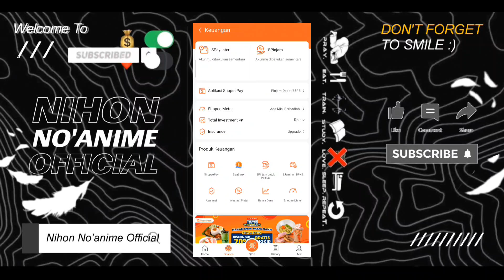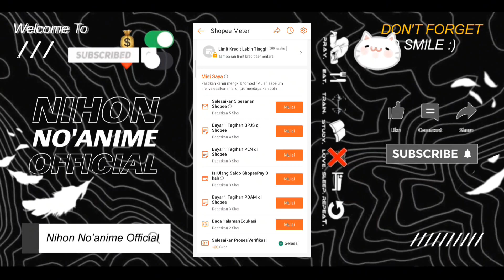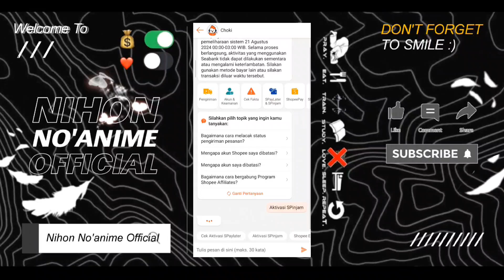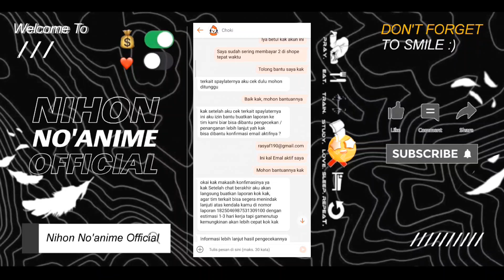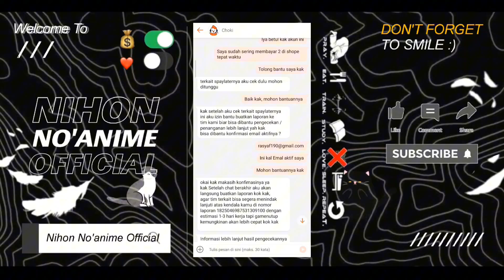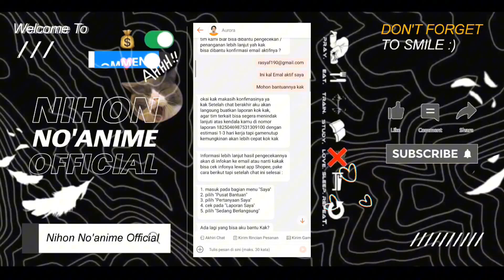✅ cara mengatasi akun shopee paylater dinonaktifkan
🌸Assalamualaikum wr.wb
Selamat Menonton:')

• Device   : Xiaomi 11 Ultra 19/512
• Kamera : Mi 11 Ultra - 4k 90fps
• Record  : 3200 x 1440, 100Mbps, 90fps
• Editing  : CapCut, Pixellab

🕑Timestamp

0:00 Pembuka
1:00 Pembahasan
4:00 selesai

Terimaksih Banyak🙏🏻